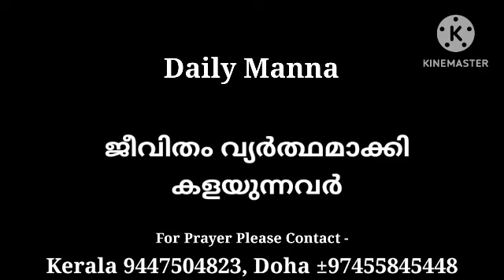ജീവിതം വ്യർത്ഥമാക്കി കളയുന്നവർ |28/08/2023|| Pr Shaji M Paul